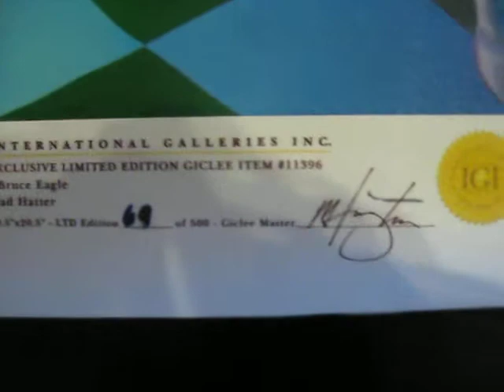Mad Hatter - Giclee Print by Bruce Eagle